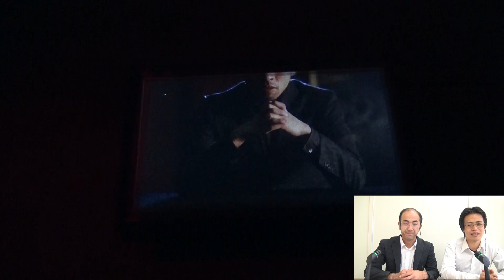絶望要塞で･･･負けず嫌いを発揮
マキと初めてのデートにドキドキのカズヒロ。デート先に富士急ハイランドを選んだものの、前日にマキから「絶叫マシンが苦手」と言われパニックに。
果たして、絶叫マシンに乗らずして、富士急ハイランドを楽しめることができるのか！？